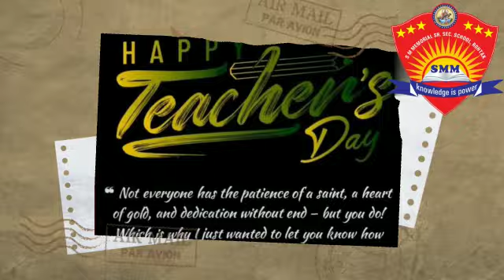smm school (Happy teachers Day 2022)